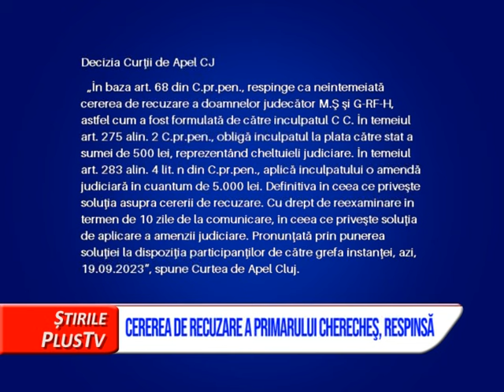CEREREA DE RECUZARE A PRIMARULUI CHERECHEŞ, RESPINSĂ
Cererea de recuzare a primarului Catalin Chereches a fost respinsă. Edilul a fost amendat cu 5.000 de lei pentru neprezentare în fața instanței scrie site-ul de stiri vasiledale.ro.